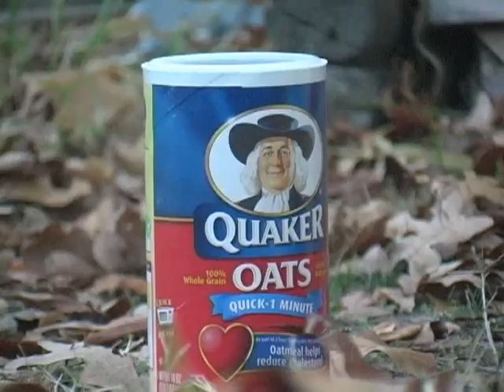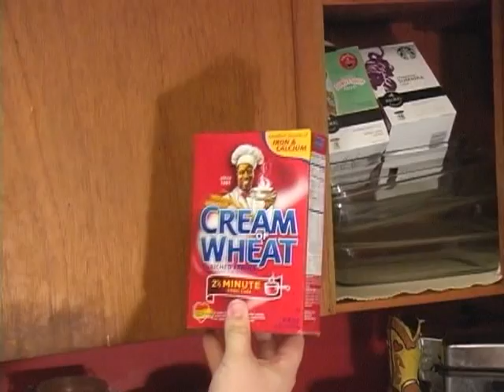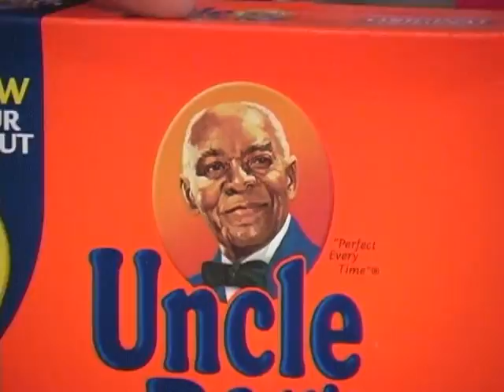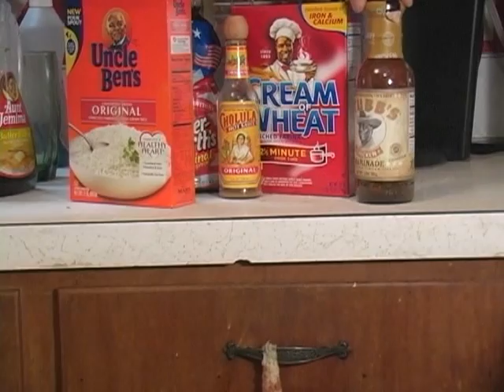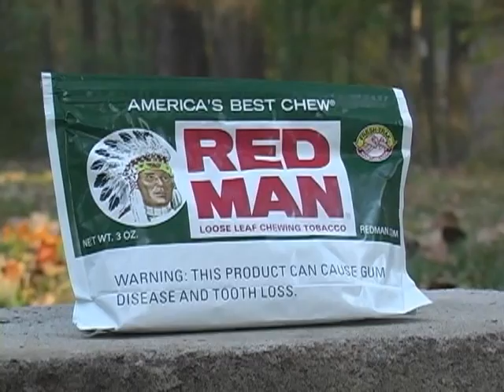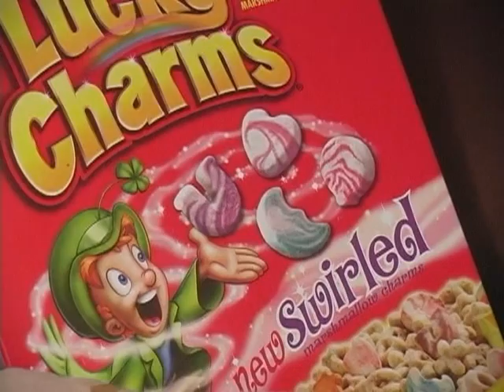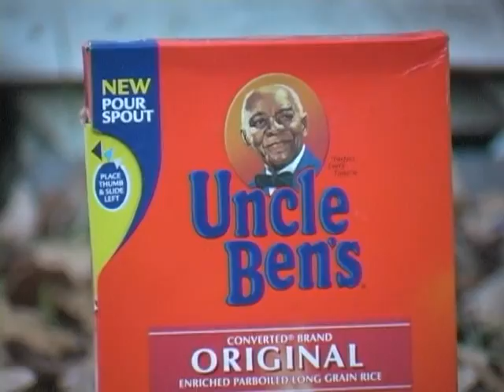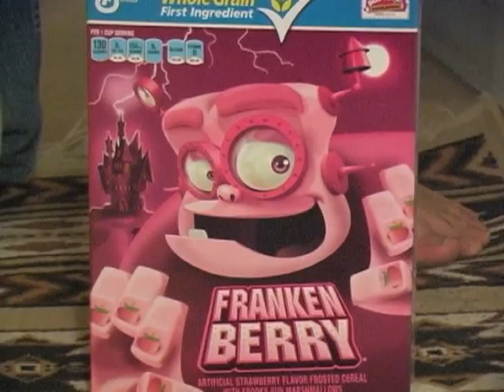1862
A long hiatus has left Cody on the verge of insanity. So much so, that it will take a familiar face to put Big Whoop back in action with their first ever foray into daytime soap operas.